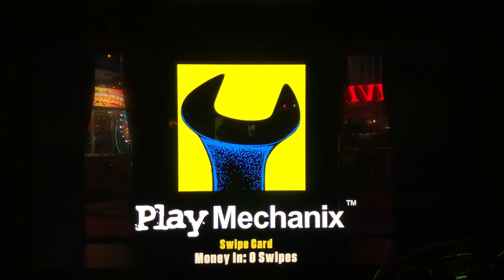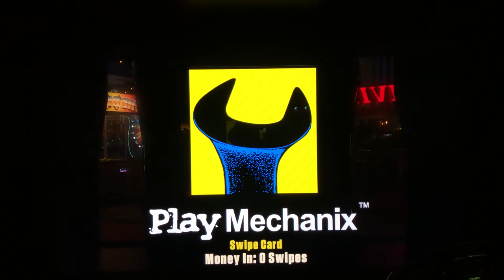The Walking Dead Arcade Game - Attract Mode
Here is the attract mode for The Walking Dead Arcade Game.